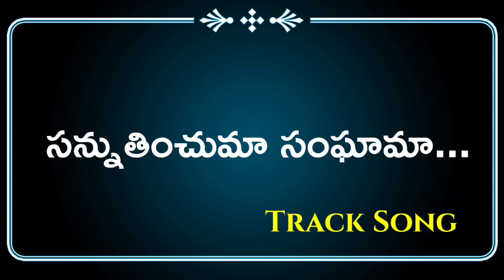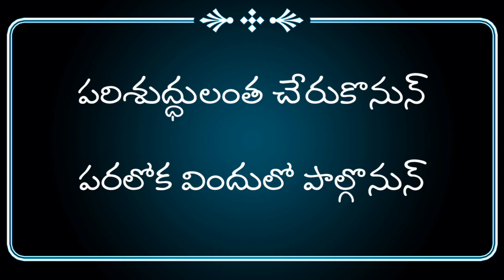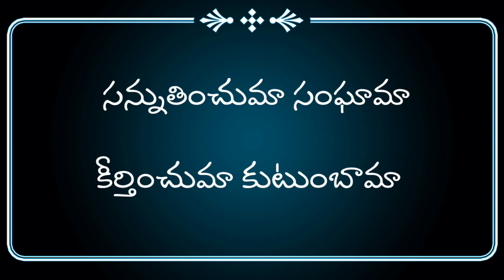Sannuthinchumaa Sanghama Track Song